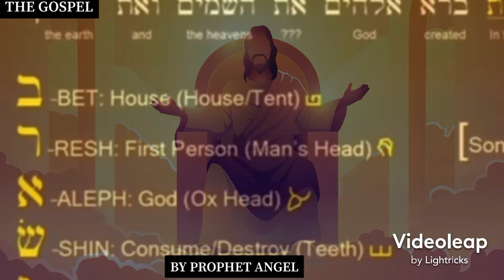Breaking News!!! This Is Where God Is Coming From By Prophet Angel.